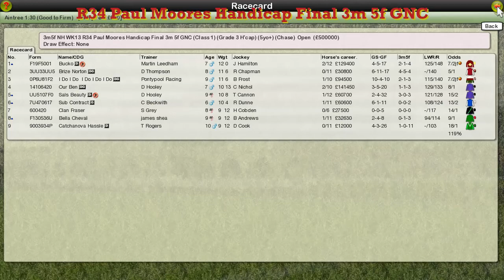NH WK13 R34 Paul Moores Handicap Final 3m 5f GNC